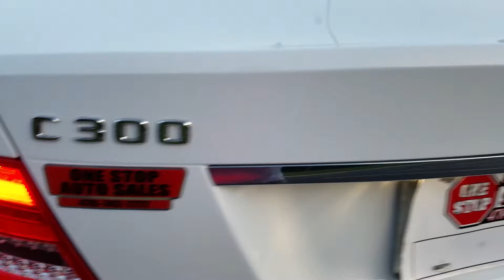2013 Mercedes Benz C300 4Matic 38,579 Miles Spencer Hood One Stop Auto Sales